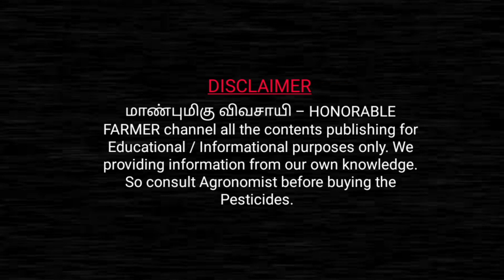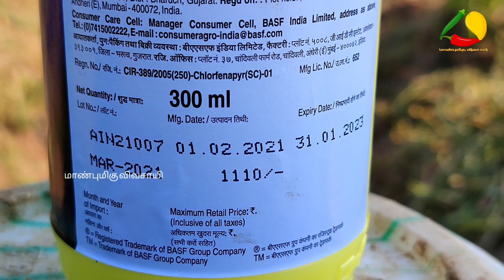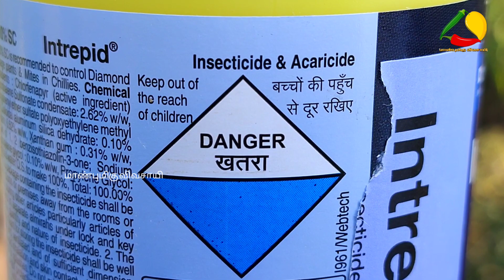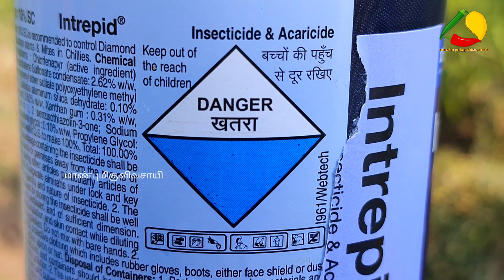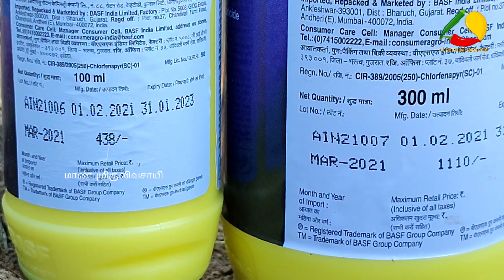முட்டைகோஸ் பூச்சி மேலாண்மை|BASF INTREPID|Diamond backmoth and Chilli Red mites | Chlorfenapyr 10% sc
BASF INTREPID is used to Manage cabbage diamond backmoth and Chilli Red mites .  It's a Acaricide and Insecticide Systematic insecticide.
விவசாயத்தை தொழிலாக செய்யுங்கள் தொழிலதிபர் ஆகுங்கள்...
Do Agriculture as a Business Then Farmer become a Business Man